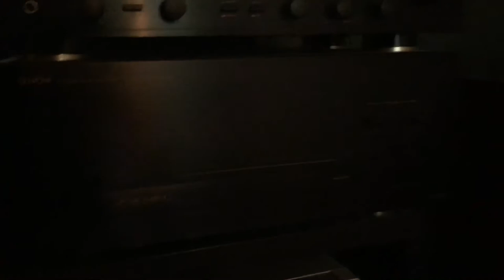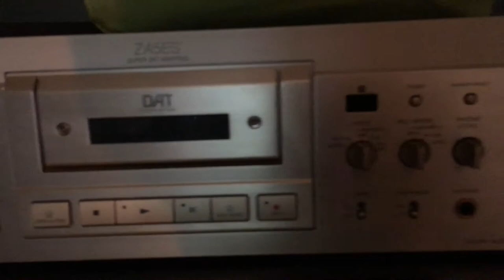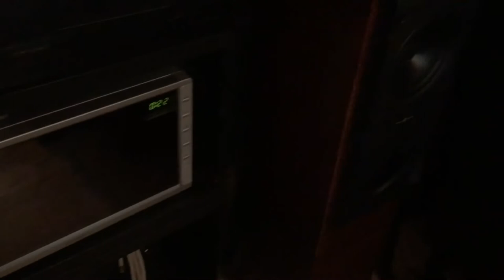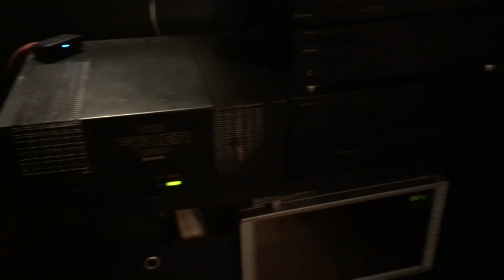Luxman/Avance The Power Z504 + KEF Reference Model Two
Anne Bisson - September In Montreal - Blue Mind